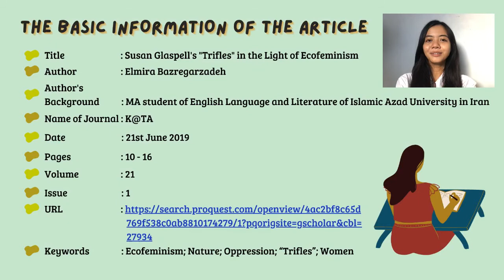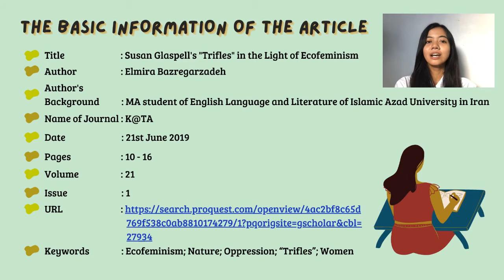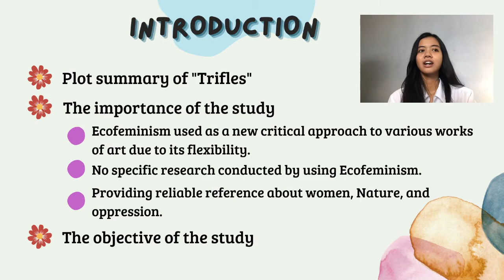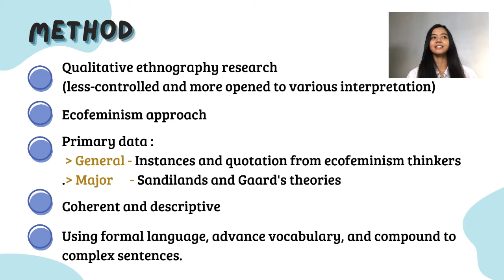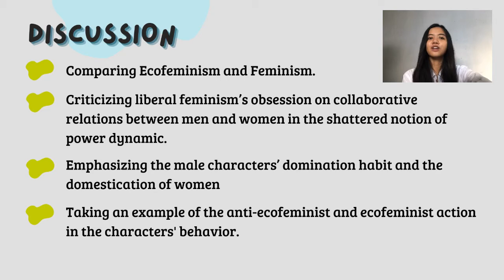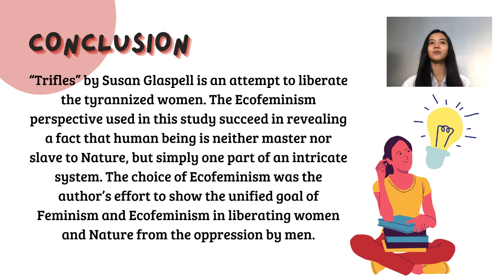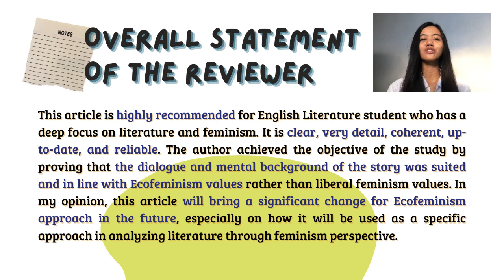Susan Glaspell’s “Trifles” in the Light of Ecofeminism_121911233019_Dian Pramitha Utami_A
This video is the individual assignment of week 9 (Friday, 7th May 2021).

Article Type : Literature
Name of the Presenter : Dian Pramitha Utami
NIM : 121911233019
Class : Critical Reading A

If you have any questions, do not hesitate to drop your questions in e-learning’s forum.